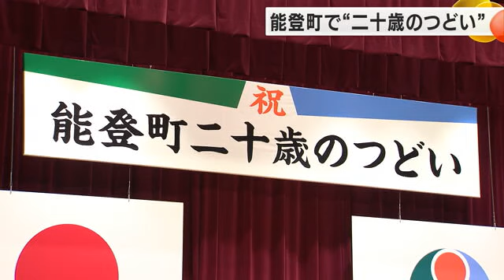地震の影響で延期に…石川県能登町で“二十歳のつどい” 出席者代表「復興へ向け力を合わせていきたい」 (2024年8月11日)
能登町では、能登半島地震の影響で延期になっていた二十歳のつどいが開かれました。

能登町で開かれたのは二十歳のつどい。本来は1月7日に行われるはずでしたが、能登半島地震で延期に。約7カ月遅れで実施されることとなりました。会場などではあるプレゼントが用意されていました。金沢美専の生徒たちが作る生花の花飾り。

カメラマン：
最高っす。そのまま。体もう少し回してもいいかな

プロのカメラマンによる写真撮影。

プレゼントを企画したのは、能登町を盛り上げる団体の代表、辻野実さんです。
※辻の点は１つ

NOTONOWILD辻野実代表（能登町出身）：
せっかくなら楽しい思い出をもっと増やしたいなと思って。苦しかった時を忘れるぐらい笑顔になるような日を少しでも手助けできたらなと思って企画しました

花飾りも撮影も全て無料。出席者だけでなく家族や関係者にも無料で贈られ、会場にはたくさんの笑顔があふれていました。

そして始まった二十歳のつどい。松波や小木など4地区の対象者115人のうち88人が出席しました。

誓いの言葉　四方悠雅さん：
能登町で育ちこれまで学んだことを糧とし、努力を自分の道を切り開いていきます

誓いの言葉　橋本楓香さん：
今年は元日から大きな地震が発生し仲間たちが多く被災しました。能登の復興に向け力を合わせていきたい

自宅が被災した出席者もいる中、ふるさとの未来を担う若者たちの表情は晴れやかでした。

出席者：
地震を乗り越えた仲間でもあるので普段の幼馴染と会う気持ちより特別な感情

出席者：
能登町にはいないんですが、遠くからでもできることがあれば参加したい

Ｑ未来ある地元の若者たちに託したい思いは？
辻野代表：
”頼んだ”です。出来るだけ彼らもこの町に残ってもらえるように僕ら頑張るから後は頼んだって感じです